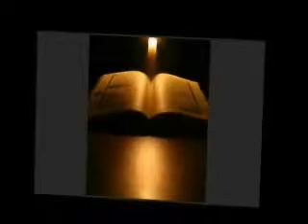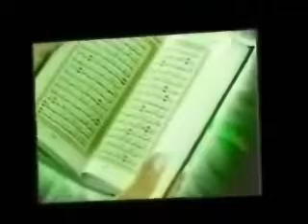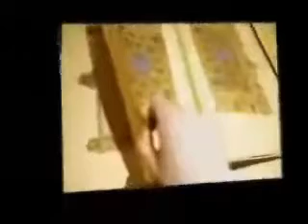064 التغابن عبدالباري الثبيتي At Taghabun Abdulbari Althubait